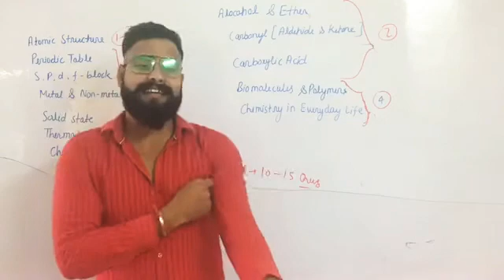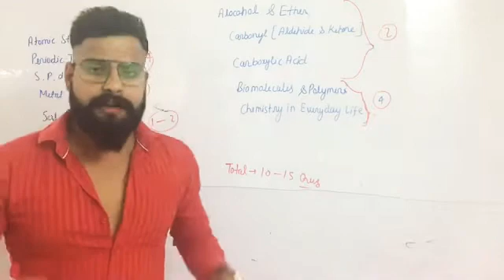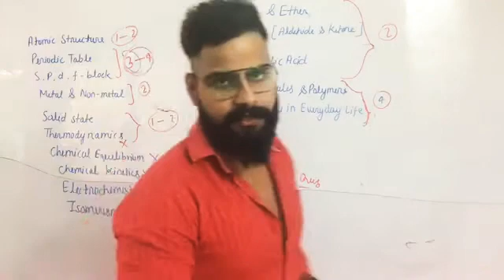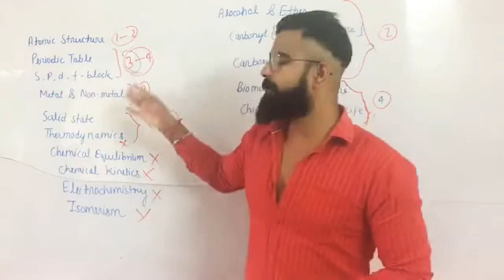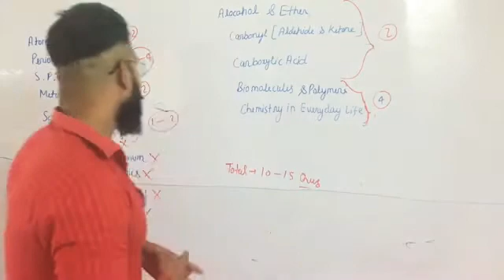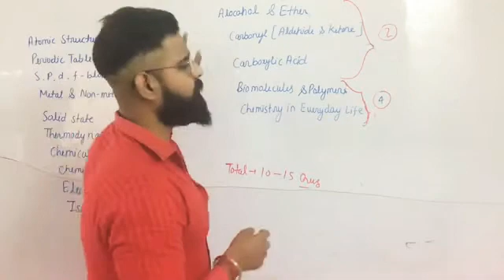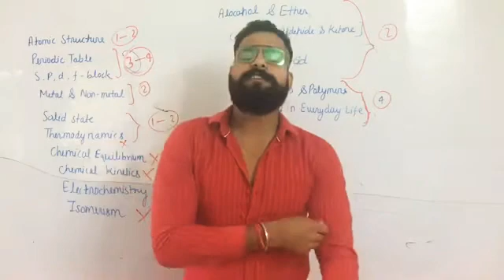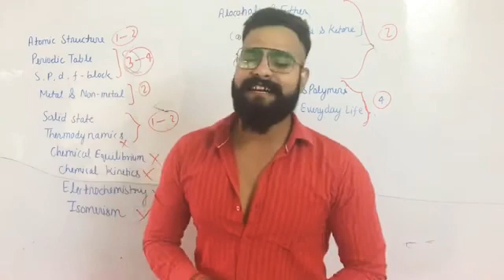MNS | Chemistry | Full Syllabus Discussion & Strategy | Important chapters of Chemistry for MNS 2021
This is an initiative by Vineet Thakur [B.Tech. NIT Jaipur ] in order to maintain the dignity and Level of our education system . In an era where education seems to be a business this  video series by Vineet Thakur will lay the path of Success with honesty and give you a clear and explicit view for your preparation. This particular video is all about “ How to prepare Chemistry for MNS exam 2021 .”